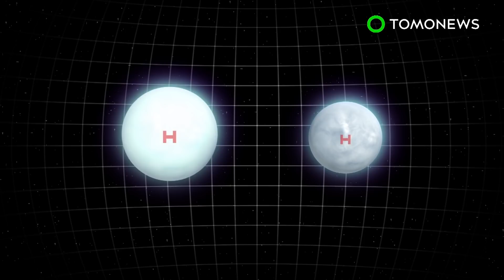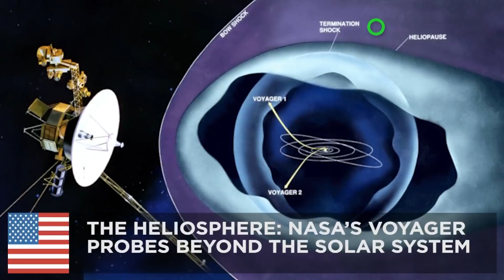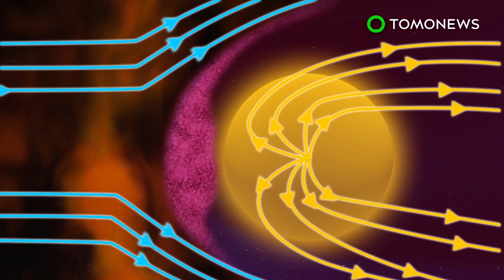'Zombie' star survives 3-year supernova - TomoNews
CALIFORNIA, U.S.A — A three-year-long supernova is making astronomers reconsider how stars form and die.

Designated as iPTF14hls, the supernova was first detected in 2014. It located is half a billion light years from Earth in the Ursa Major constellation.

Scientists theorize the original star was so hot it may've created antimatter at its core, reports the BBC, forcing it to become unstable and explode.

This could lead to the supernova repeating until it eventually tears a hole in space-time and becomes a black hole.

Findings concerning the supernova were described in the journal Nature.